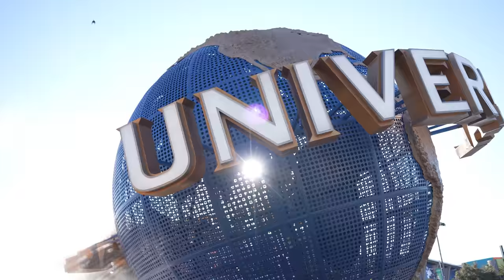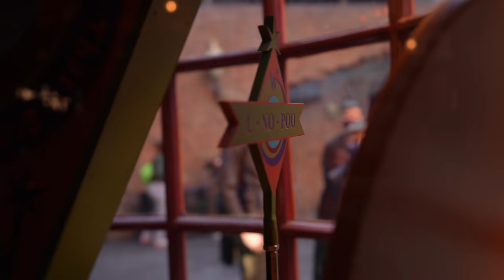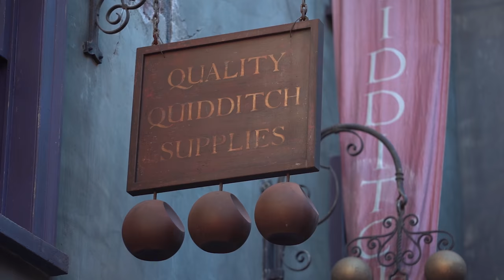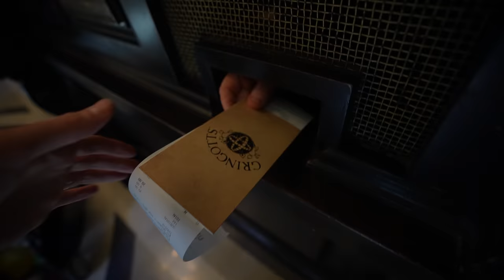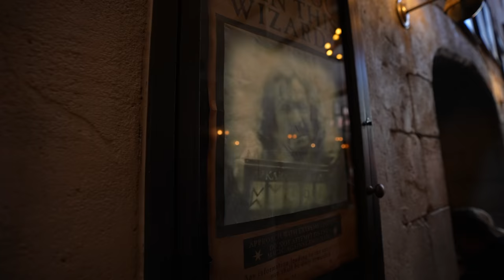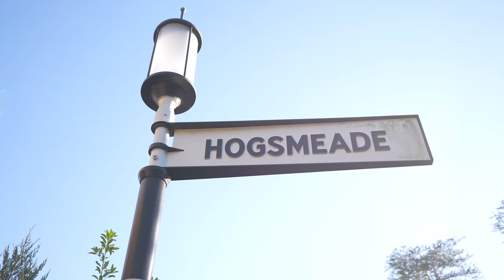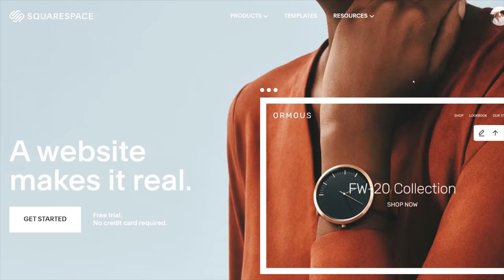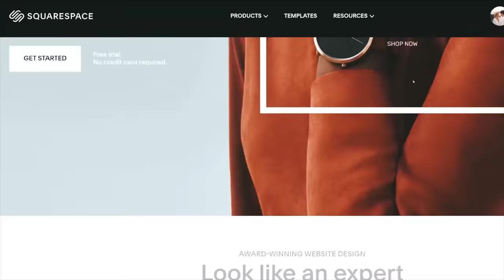We're at Universal Studios and Islands of Adventure | Wizarding World of Harry Potter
In our final theme park episode here in Orlando we had to make our way over to Universal Studios and Islands of Adventure to check out Harry Potter land at Wizarding World and the new Jurassic Park land.

0:00 Intro: Who is Flying the Nest